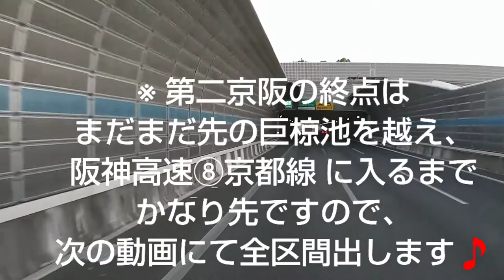【ドライブの予習】0017 阪神高速～近畿道～第二京阪🎵 主に第二京阪と阪神高速⑧京都線の全区間を実走してご案内します‼️ 終点～名神高速道路 京都東ICへの下道接続付き 【前編】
2019年12月01日(日)06時過ぎから日中の明るい時間帯に実走してご案内します。
長時間の撮影を２つに分けてお届けします。

【ルート説明】
阪神高速④湾岸線 大浜スタート。
前日まで１０日間工事通行止めしていた区間をお見せします。

阪神高速⑯大阪港線～①環状線～⑬東大阪線

東大阪Jct～近畿道吹田方面行き～門真Jct～第二京阪

第二京阪を全区間走りましたが、
【前編】でご紹介するのは「京田辺PA」までとなります。